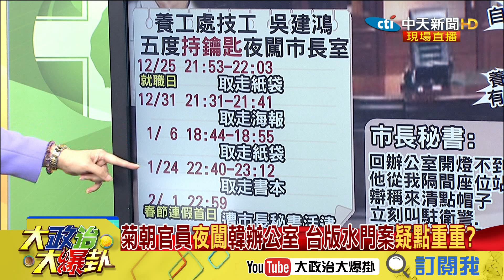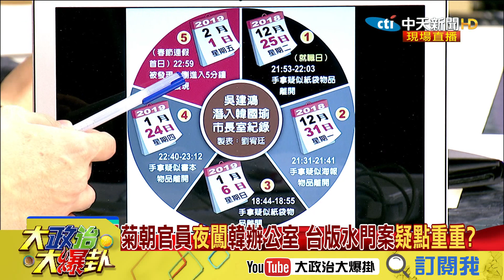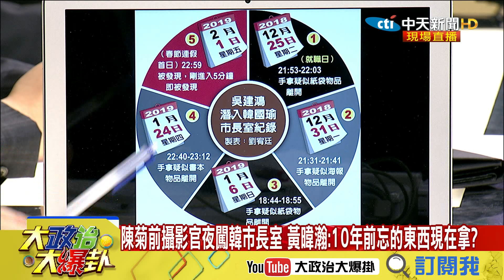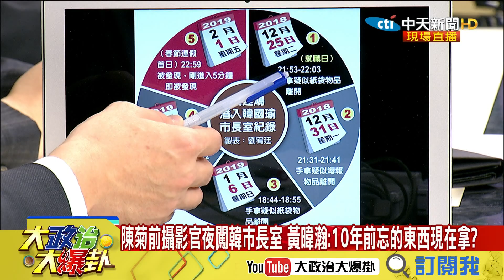【精彩】菊朝官員「規律性」夜闖韓辦有詭？ 黃暐瀚：哪個縣市攝影官有市長室鑰匙？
➤完整版：
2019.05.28大政治大爆卦完整版(上)韓市府藏前朝內鬼？陳菊前攝影官5度夜闖市長室！
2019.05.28大政治大爆卦完整版(下)韓需清理門戶！菊朝官員夜闖市長室是炒作？ 陳其邁、綠營反應怪？